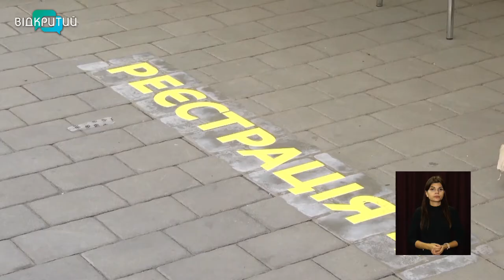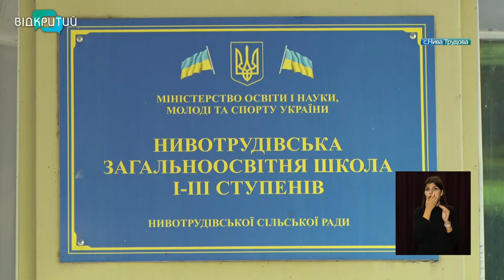Новини OPEN NEWS від 24 вересня 2021 року 13:15